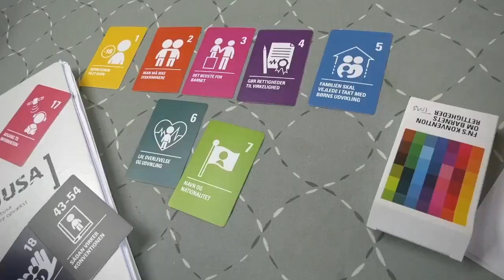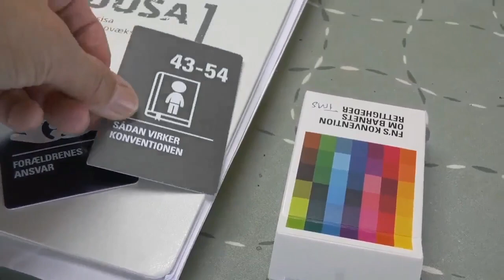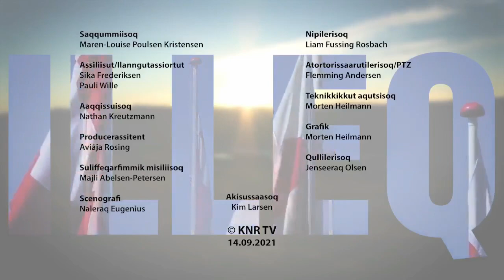Illeq, KNR 14.09.2021